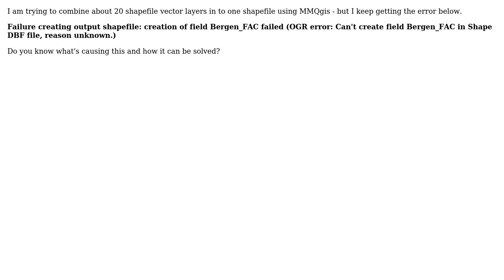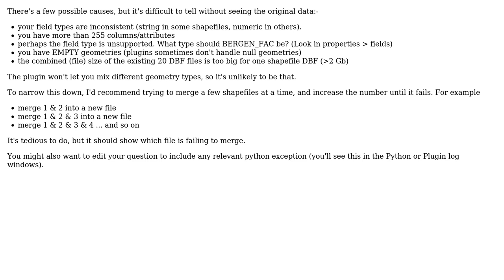GIS: MMQGIS Combine Layers OGR error: Can't create field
With thanks & praise to God, and with thanks to the many people who have made this project possible! | Content (except music & images) licensed under CC BY-SA | Music | Images & others | With thanks to user underdark user Steven Kay user csft306 and the Stack Exchange Network Trademarks are property of their respective owners. You are responsible for your own actions.